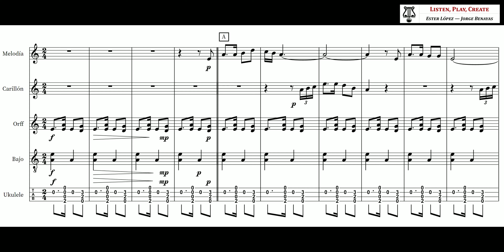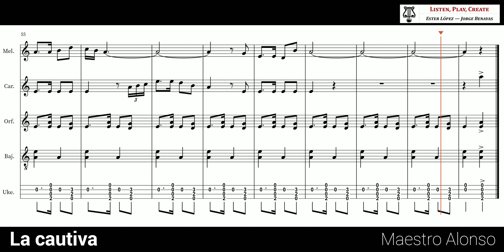La cautiva - Maestro Alonso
"La cautiva" (canción morisca) es otro tema de gran belleza del Maestro Alonso que hemos adaptado al aula (melodía, carillón, Orff, bajo, ukelele). También forma parte del espectáculo YoTeQuerré_TZ del ProyectoZarza @TeatroZarzuela